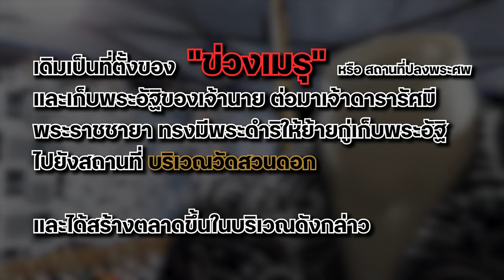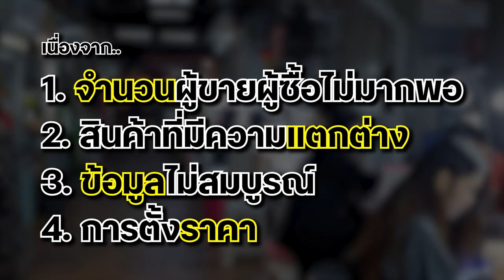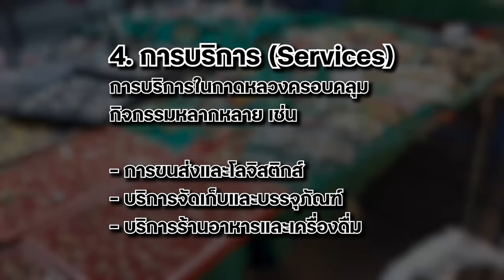กาดหลวง : ย่านศูนย์กลางธุรกิจของเชียงใหม่ (Chiang Mai's Central Business District)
นั่งตัดคลิป 5 ชม. เพลงตัดสนุกดี เพลินมาก5555